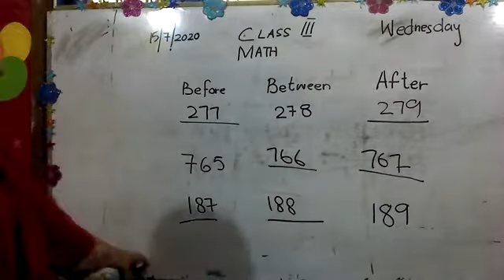Class III Maths 15 July Wednesday